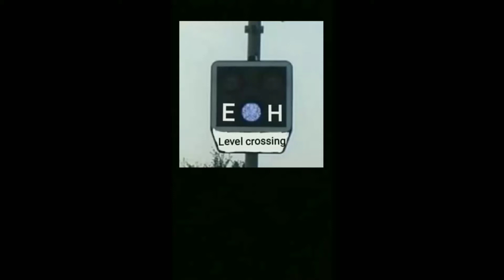Železniční přejezd / Railroad crossing - Radíč #1(CZ) - 31.7 2019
Čas / Time: 8:24
Místo / place: 49.58823, 14.58547
Výstražník / Lights: AŽD 71
Zv.: / Bels: klasický / clasic
Číslo přejezdu / number crossing: P5660
Trat  / Line: 220|SŽ|(Benešov u Prahy - České Budějovice)
Úsek / Section: Heřmaničky - Ješetice
Vlaky / Trains:
1)R 724 Lužnice (Veselí n.Lužnicí - Praha-Holešovice)
Zde byla použita nová grafika, která bude využívaná i do budoucna